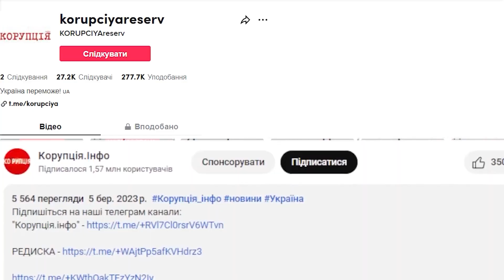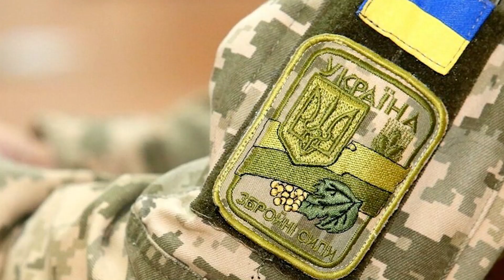Чешіть по зброю, ВЖЕ! Харчишин зірвався - ніяких відмазок: послав артистів ТУДИ. Жорстка заява!